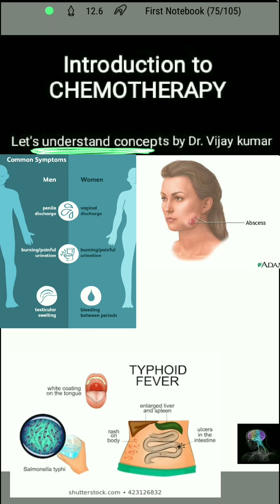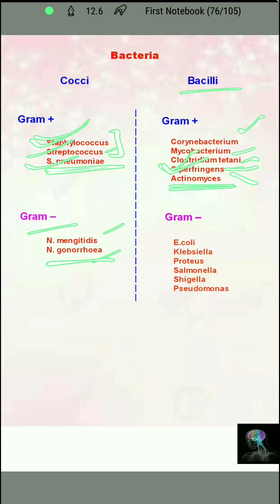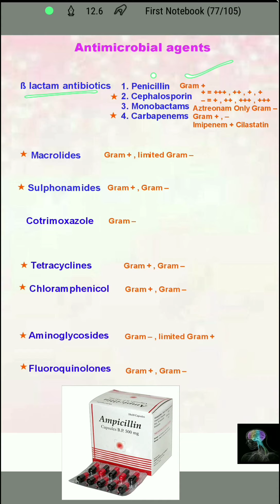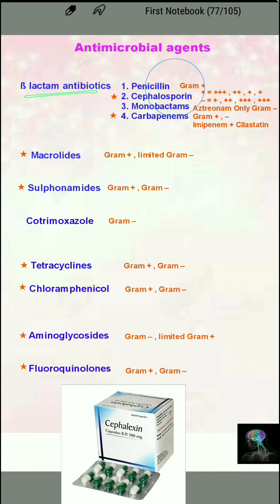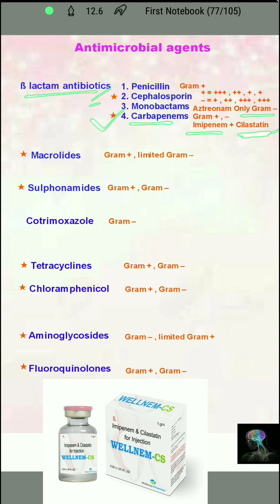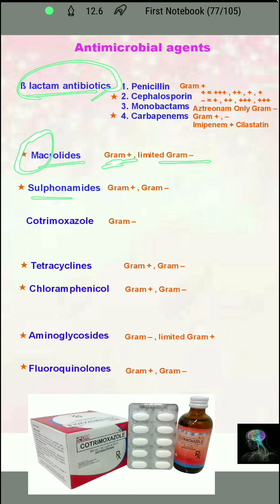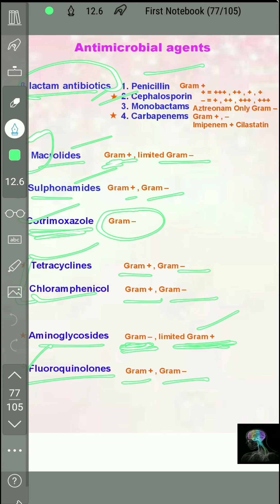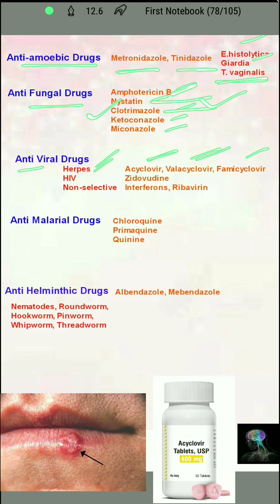Chemotherapy Introduction | Antibiotics Pharmacology | Antibacterial Drugs Pharmacology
" ß Lactam Antibiotics - Penicillin " in next lecture...